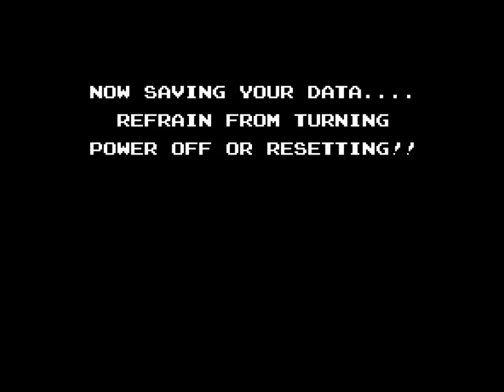Startropic S - 7 - kappa of my eyes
please watch this video of a grown adult man reading out complete nonsense with enthousiam.